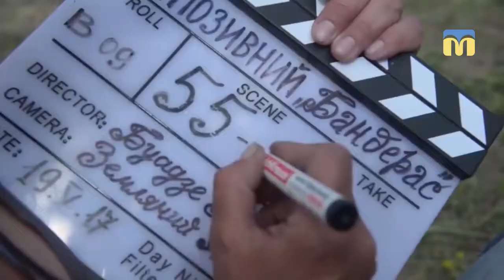09.10.2018. Ексклюзивне інтерв'ю з актрисою Юлією Чепурко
11 жовтня стартує премьєра української кінострічки «Позивний Бандерас». Події фіільму відбуваються восени 2014 в зоні АТО. Головну жіночу роль у ньому зіграла актриса родом з Миколаєва Юля Чепурко.